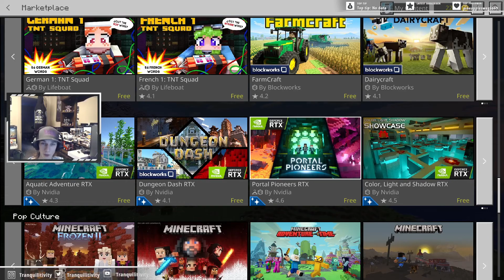Hive Survival Games Ep 32 | No Utilities Challenge!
in this episode i attempt to get a Victory without the use of my Bow, Cobwebs, any TNT or even snowballs. Also watch until the end for a surprise and announcement.

Always Experience Tranquilitivity